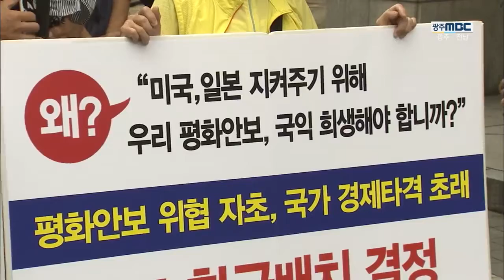[뉴스데스크]뉴스데스크 다시보기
장마전선의 영향으로 흐리고 비가내렸지만,
곳곳에서 다양한 체육행사가 열렸습니다.

더위가 한풀 꺾이면서 경기장의 열기는
오히려 뜨겁게 달아올랐습니다.

우리가 개발한 에너지 자립 시스템이
미주와 아프리카 곳곳으로 수출되고 있습니다.

지역내 관련 기업들의 해외진출에도
도움이 될 것으로 기대됩니다.

마을 곳곳을 방문하는 집배원과 검침원들이
독거노인들의 안전을 챙기고 있습니다.

농어촌 복지 사각지대 해소에
큰 도움이 되고 있습니다.

세계수영대회 조직위 사무총장의 공백사태가
두 달 가까이 이어지고 있습니다.

대회 준비에 차질은 물론
광주시의 책임론도 커지고 있습니다.